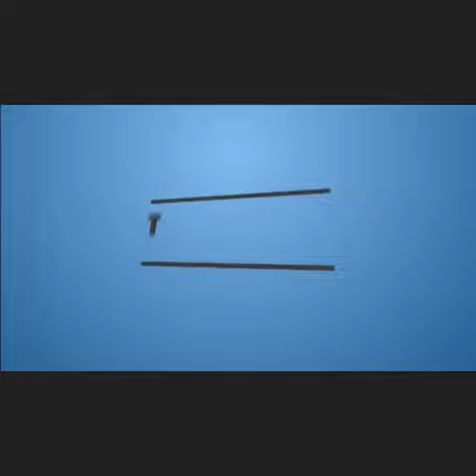SEX WITH MY SISTER||Sir Eldon Comedy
When your best friend sleeps with your sister🤣🤣